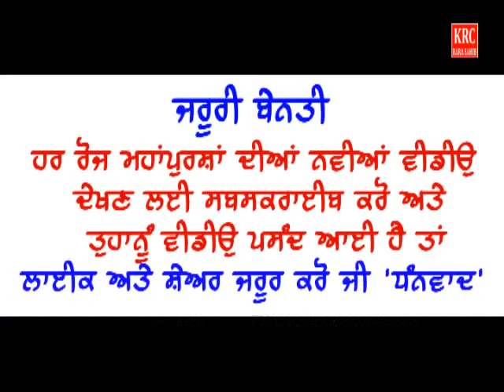ਸਿਮਰਉ ਸਿਮਰੁ ਸਿਮਰੁ ਸੁਖ ਪਾਵਉ -ਰਾਗੀ ਭਾਈ ਮਹਿਤਾਬ ਸਿੰਘ ਜੀ ਜਲੰਧਰ ਵਾਲੇ/KRC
KRC
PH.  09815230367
KRC RECORDING CO. AND SIKH CENTRE,ALL TYPE RELIGIOUS GOODS, ਧਾਰਮਿਕ ਦੀਵਾਨ
Shabad Kirtan : Simro Simar Simar Sukh Pavo
Ragi Jatha :  Bhai Mehtab Singh JI Jalandhar Wale
Lable : Krc
Poducer : Upkar Singh  (Krc Rara Sahib)